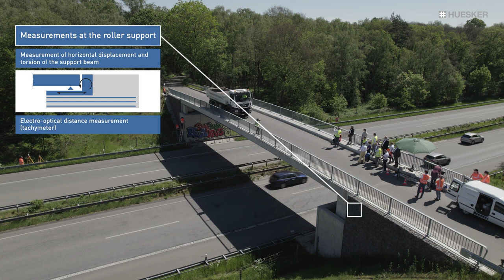Load test of a geogrid-reinforced bridge abutment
A complete and robust bridge construction in only 80 days can easily be realised with interaction flexible geotextiles and the cooperation of expert teams. Find out in the video of the pilot project on the A3 (Germany) what a comprehensive load test of the innovative new bridge replacement looks like.

In this test, the deformation behaviour under a horizontal load was examined by experts. The bridge was subjected to the braking load of a lorry with a total weight of 30 tonnes and a speed of 30 km/h. The entire load test was carried out by means of a test rigand was accompanied by experts from the federal and state governments.

You can find out more about our Fortrac Systems on our

All project participants at a glance: Landesbetrieb Straßenbau Nordrhein-Westfalen, Die Autobahn GmbH des Bundes, HEITKAMP Unternehmensgruppe, ELE Beratende Ingenieure GmbH, Thomas & Bökamp Ingenieursgesellschaft mbH, IBH-Herold & Partner Ingenieure Part mbH, FH Münster, Technische Universität Dortmund.